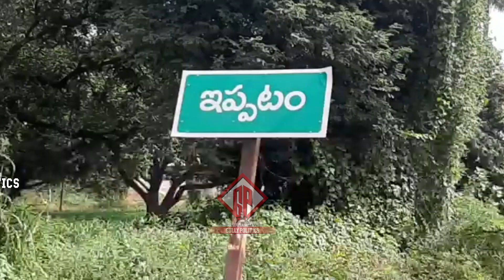ఇప్పటంలో పవన్ కళ్యాణ్ మీటింగ్ పెట్టారని ఇళ్లని కూల్చివేస్తున్న జగన్ రెడ్డి ప్రభుత్వం |janasena |GP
Watch Here : ఇప్పటంలో పవన్ కళ్యాణ్ మీటింగ్ పెట్టారని  ఇళ్లని కూల్చివేస్తున్న జగన్ రెడ్డి ప్రభుత్వం |janasena |GP